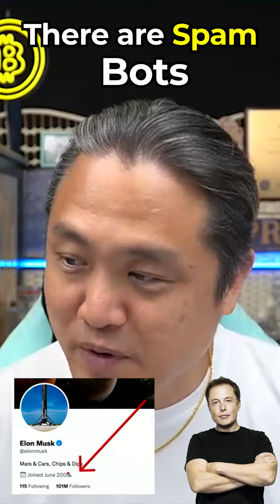on David Goggins powered by Spiking.ai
We do that by making our education more meaningful, by creating groundbreaking investing innovations, and by making a positive impact in generational wealth.

👍 Let’s Connect!